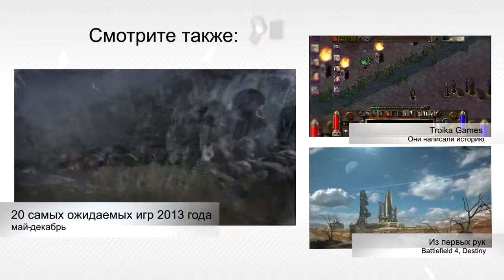ТРИЛЛЕРЫ КИНО - НОВИНОК